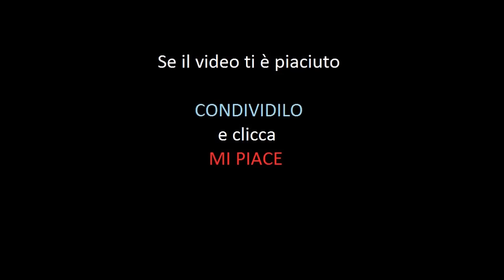TOP 10 Serie Tv DA GURADARE Su NETFLIX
In Questo Video Vi Consiglierò 10 Serie Tv Da Andare A Vedere Assolutamente Su Netflix.
Si Tratta Di 10 Serie TV Che Ho Apprezzato Tantissimo.